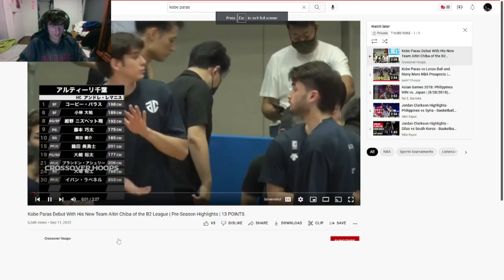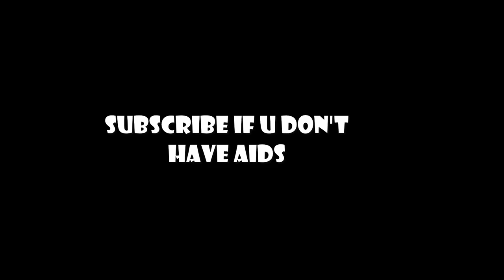KOBE PARAS BODIED NBA STAR LONZO BALL IN HIGHSCHOOL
Kobe Paras VS Lonzo Ball for the first 2 minutes of this video in an AAU tournament. Adidas nationals I think! Then we watch Kobe in present day with him in the b2 Japan League.

road to 5 hunnid

Matthew insta: matthewpoulos15